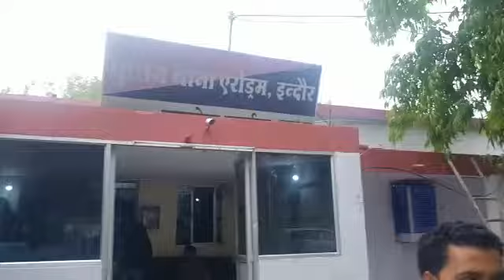VIDEO : पीछा करते हुए सागर से इंदौर पहुंचा मनचला, भीड़ ने ऐसे उतारा आशिकी का भूत